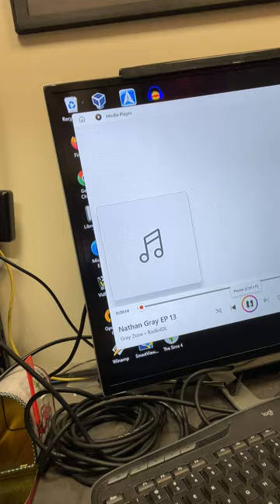Editing Audio Using Audacity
Im using Audacity to export my compiled radio show for Radio IDL